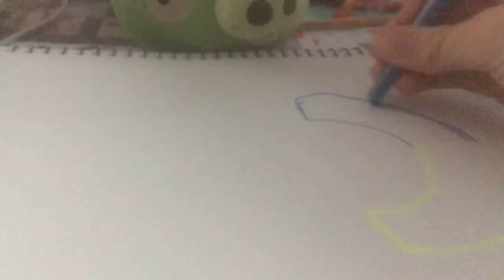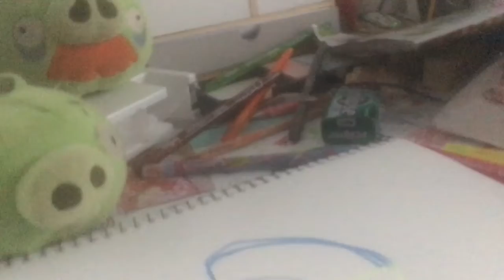Angry birds show the piggies plan